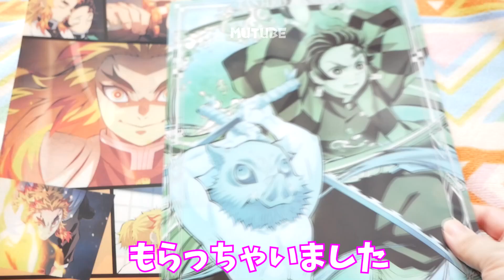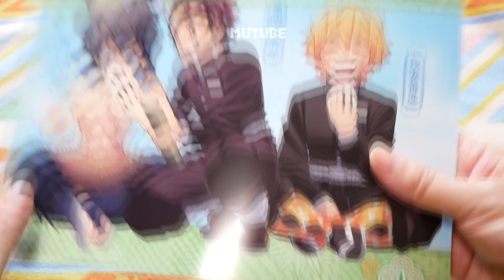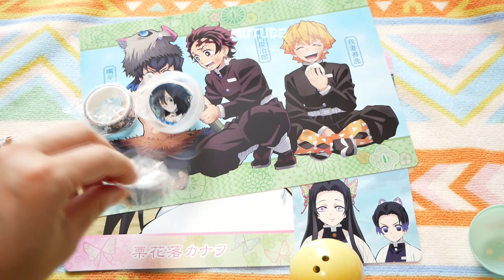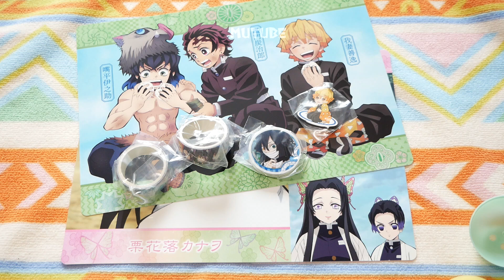20210827 くら寿司×鬼滅の刃いよいよ最終週！来週はハッピーセットだね